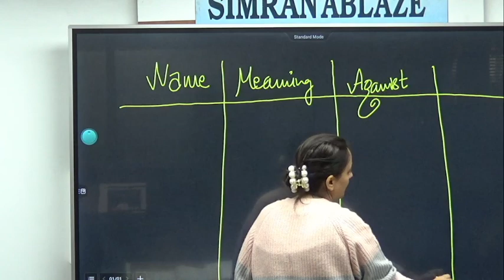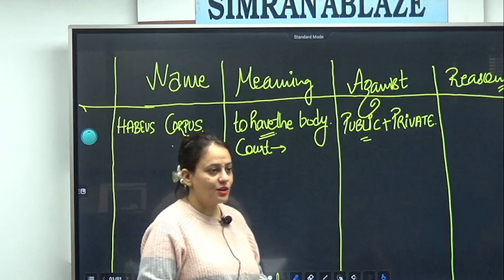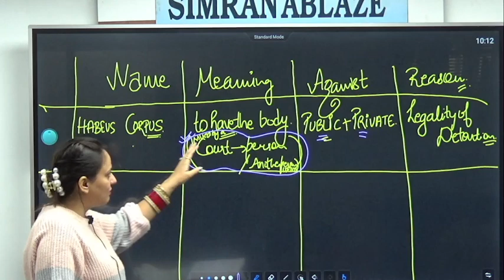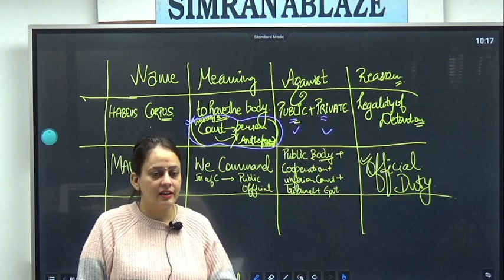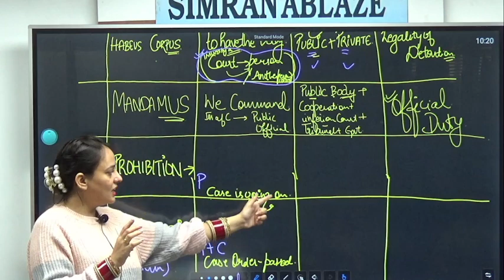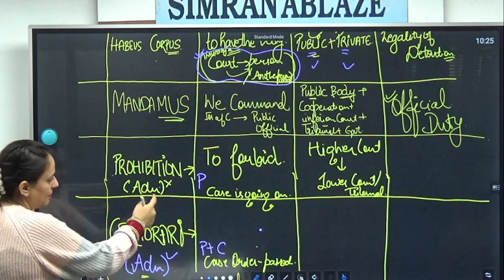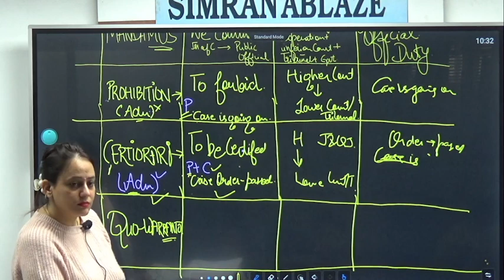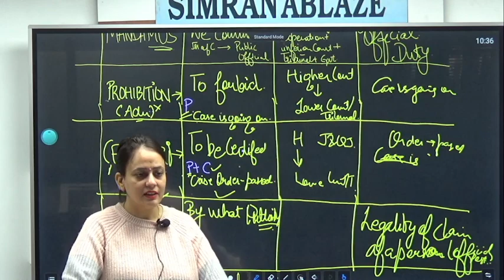Learn Writs with Pamel Mam | Learnbymaps Polity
The Supreme Court and the High Courts have been provided with many powers which they exercise to provide justice to the people. One of the most important tools or power which the courts have been provided with by the constitution is the power to issue writs.

A Writ means a command of the Court to another person or authority by which such person/authority has to act or abstain from acting in a certain way. Thus, writs are a very essential part of the judicial power of the Courts.

Writs in the Constitution
In India, the constitution has provided the Supreme Court with the power to issue the Writ under Article 32 of the Constitution. Under Article 32, when any Fundamental Right of a citizen is violated, that person has the right to directly approach the Supreme Court for the enforcement of his rights and the Court can issue the appropriate Writ for enforcing such right.

Types of Writs
The Indian Constitution provides 5 types of writs which can be issued by the Courts. They are:

Habeas Corpus
Mandamus
Certiorari
Quo Warranto
Prohibition

The Writ of Habeas Corpus is issued by the Courts in those cases where a person is illegally detained. Habeas Corpus means ‘to have the body’ and it is one of the most effective remedies available to a person detained.

Mandamus is another important Writ which is provided for by the Indian Constitution. In the Writ of Mandamus, the superior courts order the Inferior Courts to do an act or to abstain from doing an act. This order can also be given to an Inferior Tribunal, Board, Corporation or any other type of administrative authority.

Certiorari is a different type of writ when compared with other Writs. This Writ is corrective in nature which means the purpose of this Writ is to correct an error which is apparent on the records.

The Writ of Quo Warranto is issued by the courts against a private person when he assumes an office on which he has no right. Quo Warranto literally means ‘by what authority’ and it is an effective measure to prevent people from taking over public offices.

The last Writ which can be issued under the Constitution is the Writ of Prohibition. This Writ is not issued often and is an extraordinary remedy which a Superior Court issues to an inferior court or tribunal for stopping them from deciding a case because these courts do not have the jurisdiction.

SIMRAN IAS ACADEMY
SCO 226 Sector 36 D Chandigarh

To Purchase Learnbymaps Series Best UPSC Mindmaps for Multiple revision

We offer Different Courses for IAS Coaching in Chandigarh are IAS/Punjab PPSC Combined Civil Services/Haryana Civil Services/Himachal Pradesh Administrative Services/ Other Civil Services Examination. The comprehensive Classroom coaching programme, Crash Courses - Mains Answer Writing - Distance Learning - Learn by Maps